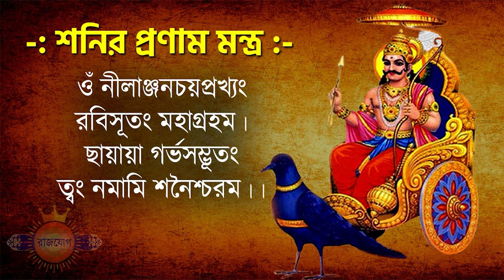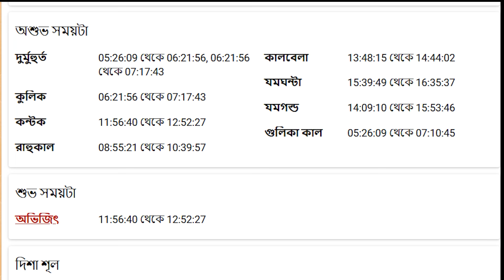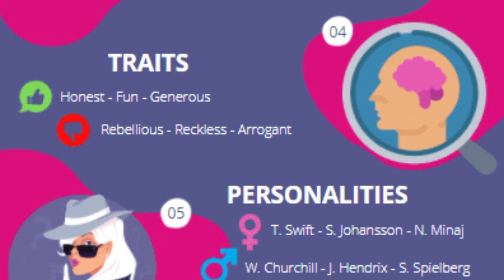ধনু রাশি - ২৯শে জুন ২০২৪ - আজকের রাশিফল - Dhanu Rashi 29th June 2024 Ajker Rashifal - Sagittarius